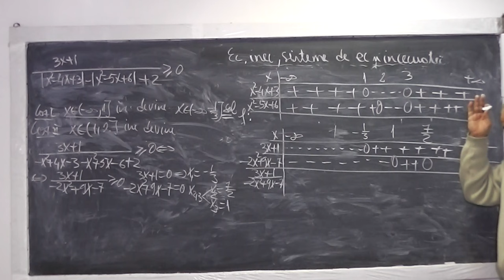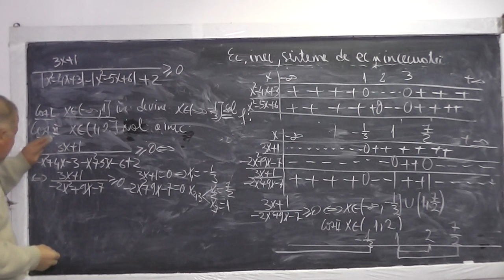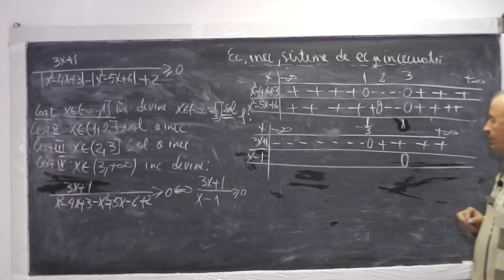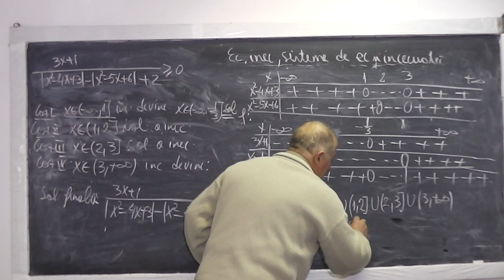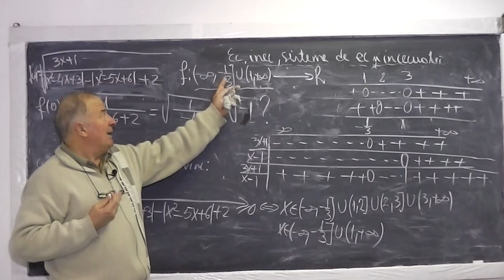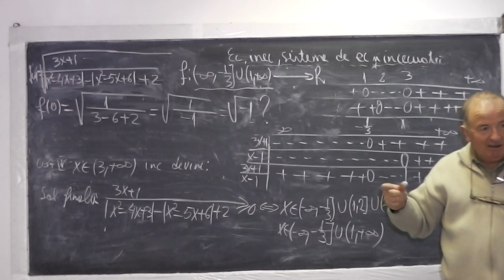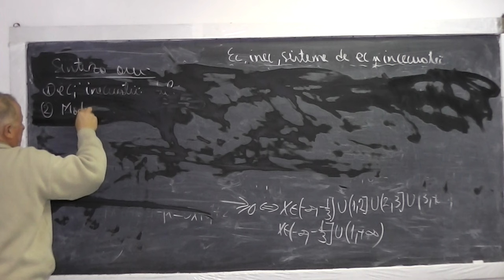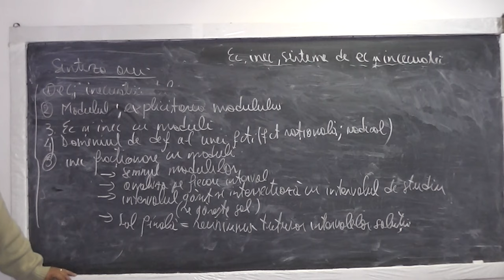3/3 Lectia 773 Ecuatii Inecuatii Sisteme Modul Domeniul definitie functie Recapitulare materie liceu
Aceste lectii sunt sustinute de voi si daca va sunt utile, as aprecia un Like, Share, Comment - In aceasta lectie de matematica pe care o puteti vedea in direct si pe facem o recapitulare a meteriei de liceu in vederea examenului de bacalaureat si ne ocupam de capitolul: Ecuatii, inecuatii, Sisteme de ecuatii si inecuatii. Din cuprins: Ecuatii si Inecuatii, Modulul si explicitarea modulului, Ecuatii si inecuatii cu modul, Domeniul de definitie al unei functii (functia rationala si radical), Inecuatii fractionare cu modul (semnul modulului, analiza pe fiecare interval, intervalul gasit se intersecteaza cu intervalul de studiu, solutia finala = reuniunea tuturor intervalelor solutiilor).